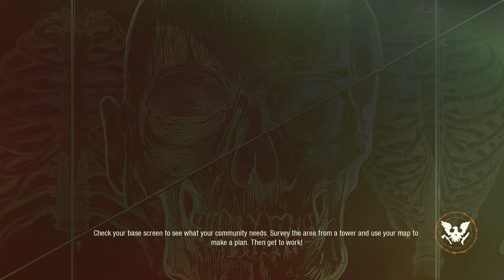ฉันจะไม่มีวันทิ้งหล่อน │ถ้าโลกนี้...มีแต่ซอมบี้ #1